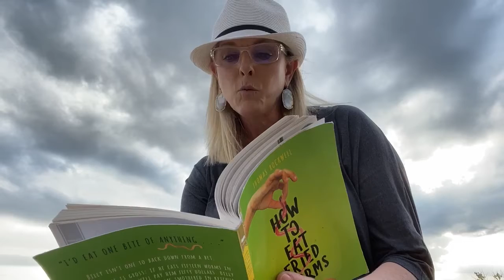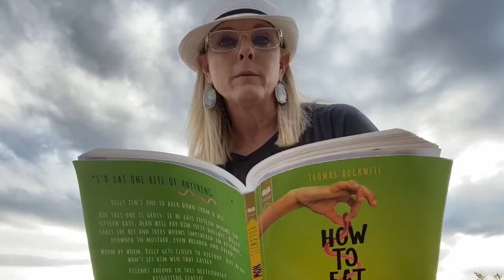Where is Mrs. Lokey ? Can you guess ?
Watch Mrs. Lokey’s video & see if you can guess where she is ? Visit our FB for more clues & give us your best guess.